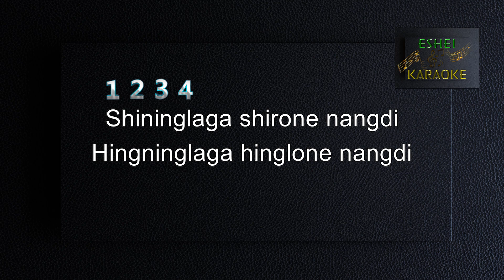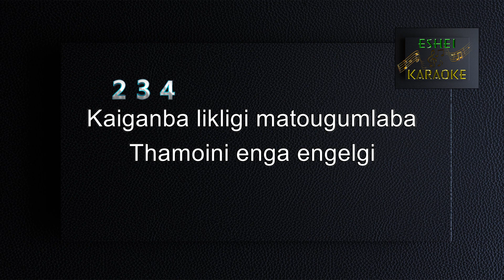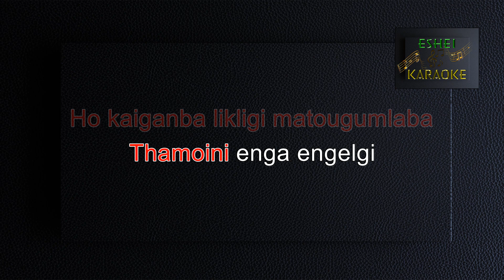SHININGLAGA SHIRO NANGDI-MANIPURI KARAOKE SONG- ( APHAO )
SING AND ENJOY !

** SINGING FREES YOU FROM THE SORROWS OF THE WORLD **
SING WITH YOUR FAMILIES,FRIENDS & LOVE ONES WITH FULL PASSION AND LIVE YOUR LIFE HAPPILY.

SONG : SHININGLAGA SHIRO NANGDI
SINGER : APHAO